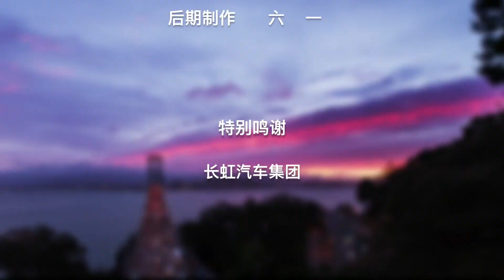在美国如何处理废机油？|Waste Engine Oil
更换机油后产生的废机油该如何处理呢？很多人不清楚在美国直接将废机油扔在垃圾桶里有可能受到处罚。那么如何处理废机油是比较安全的呢？哪里可以回收机油呢？今天的How视频告诉你答案。

处理废机油的方法：
关于汽车很多操作我们可以自己做，像是换三滤，换机油等。那么换过的机油应该如何处理呢？
这里要注意废机油不能直接扔在垃圾桶里，若被政府发现会被处以罚款，千万不能这么做。而且废机油不能直接倒入下水道。
废机油放置时若出现泄漏也会下渗造成地下水污染。

一般出售机油的商家可以回收私人废机油。
比如：Pepboys汽车零件品牌商，Autozone汽车修配连锁品牌等都可以替政府帮助私人回收废机油。
如果不知道如何处理废机油，可以打电话到当地市政府部门，当地市政府会提供回收废机油的地址。